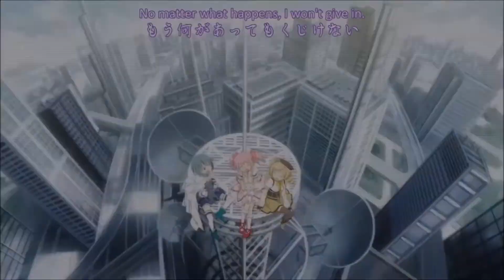Pretty Guardian Madoka opening || AMV/MAD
Pretty Guardian Madoka
Anime:Puella Madoka Magica
I got most of these clips from metamorphisis